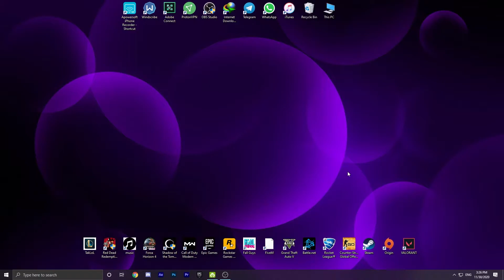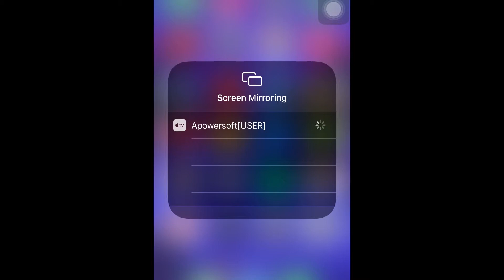چگونه ایفون خود را روی کامپیوتر استریم کنیم/how to stream iphone on pc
سلام رفقا امروز اومدیم با یه ویدیوی جدید
password : soft98.ir